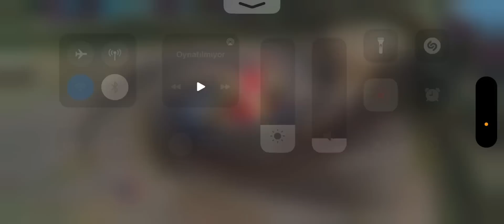MARTIS 'İN BU KADAR GÜÇLÜ OLDUĞUNU BİLMİYORDUM - Mobile Legends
Mobile legends sıralı maçta Martis oynadım. Keyifli seyirler. Keyif aldıysanız beğenmeyi unutmayın. Her gün 18.00'de yeni videolarda görüşmek üzere.
mobile legends